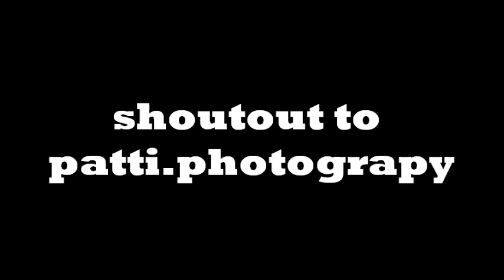Jstaaar Jay - Toughest Chick (OFFICIAL VIDEO)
yall know what time it is jstaaar jays first official videoo dont be mad cause of the quality.